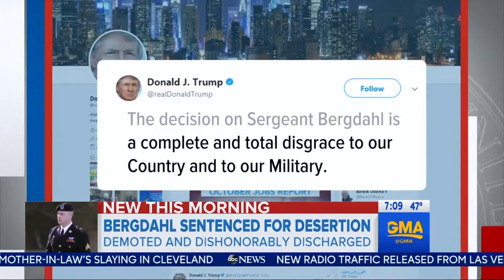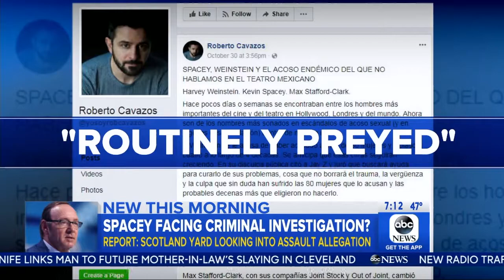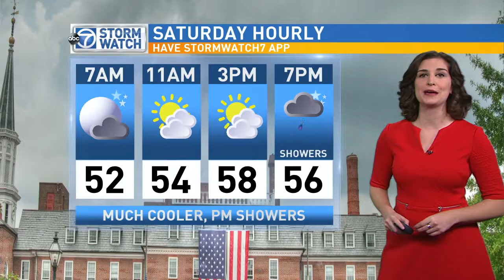WABC GMA news 20171104 0700